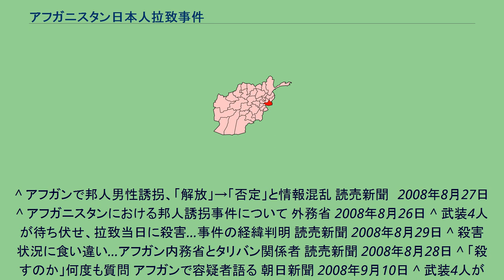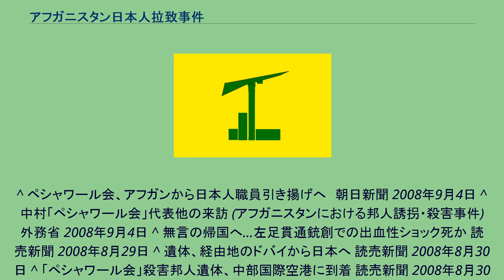アフガニスタン日本人拉致事件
日本・アフガニスタン関係
ナンガルハール州の位置 ターリバーンの旗 アフガニスタン日本人拉致事件（アフガニスタンにほんじんらちじけん）、またはアフガニスタン邦人拉致事件（アフガニスタンほうじんらちじけん）は、2008年8月26日にアフガニスタンで人道支援活動を行う非政府組織ペシャワール会メンバーの日本人1名とパシュトゥーン人が拉致された事件である。
拉致された日本人は、後に殺害された。
2008年8月26日午前6時30分 (現地時間) 頃、アフガニスタン東部に位置するナンガルハール州において人道支援活動を行っていたペシャワール会メンバーの日本人・伊藤和也（当時31）がターリバーンに拉致された。
車に同乗していたパシュトゥーン人もターリバーンに拉致されたが、自力で脱出した。
そして拉致された直後の26日午前6時40分頃、拉致された伊藤を近くの村民が発見し、ターリバーンを追い詰めた。
そこで1名が逮捕されたが、残る3名はクナル州へ逃走した。
その後、駆けつけたアフガニスタン政府の警備隊とターリバーンとの間で激しい銃撃戦が繰り広げられ、伊藤は午後2時から3時の間に銃で攻撃され死亡したと見られる。
また、27日に駐アフガニスタンアメリカ軍も巡回中、ターリバーンらしき人物を専用ヘリコプターで追跡したが見失った。
アフガニスタン政府に逮捕された容疑者は動機について「金目当てで犯行を決意した」と供述した。
そして、伊藤が殺害された状況を詳しく語っており「政府警備隊が来たので、日本人（伊藤）を殺さざるを得なくなった」「(伊藤は) 別のターリバーンメンバーが殺害した」と話した。
ペシャワール会代表の中村哲医師は、2008年8月28日にカブールで開かれた会見において「拉致された日本人（伊藤）は、車でナンガルハール州近くを巡回する際にターリバーン4人の待ち伏せに合い、襲撃された」と発表した。
これに対してターリバーンのムジャヒド広報官は拉致を認め、「この非政府組織が住民の役に立っていたことは知っている。しかし（ターリバーンの見解からすると）住民に西洋文化を植え付けようとするスパイだ。そして、全ての外国人がアフガニスタンを出るまで殺し続け、日本のように部隊を駐留していない国の援助団体でも、我々は殺害を続ける」と声明を発表した。
日本政府に伊藤の死亡の一報が入ったのは8月27日午前11時54分 (現地時間) であり、アフガニスタン内務省からカーブル（カブール）の在アフガニスタン日本国大使館に伝えられた。
これを受け、当時の福田康夫首相が8月27日に「ご冥福をお祈りし、心からお悔やみを申し上げます」と追悼のコメントを出した。
高村正彦外務大臣は、8月28日にアフガニスタン外務大臣と電話による会談を行い、高村外相は「アフガニスタンの積極的なテロ対策を期待する」とコメントした。
アフガニスタン外相は「お悔やみを申し上げ、これからも両国共に協力を進めたい」と返答した。
尚、この事件を受け外務省に来訪した中村医師は、自身以外のペシャワール会の日本人メンバーを「これ以上犠牲を出さないように努める」として、残留日本人を全員日本に帰還させると表明した。
殺害された伊藤はペシャワール会代表の中村医師により、銃弾が左側大腿動脈を貫通した際に大量出血が原因となって死亡したと断定された。
日本人の遺体を乗せた飛行機は2008年8月29日にアフガニスタンのカーブル国際空港から離陸し、アラブ首長国連邦のドバイに着陸した。
その後8月30日に中部国際空港に到着した。
中部国際空港には山本一太外務副大臣が出迎えた。
殺害された伊藤の遺体は静岡県浜松市の浜松医科大学医学部附属病院に運ばれ、死因を調べるために解剖された。
ターリバーンによる非政府組織メンバーの拉致及び殺害事件が広がっていく中、ターリバーン側は、外国人によるアフガニスタン治安正常化などの取り組みをするボランティアの活動を妨害し、自らの政治実権を回復しようという狙いがあると推測される。
また、関連事件には、2007年7月19日の韓国人拉致事件、2008年8月13日に起こった国際ボランティアメンバー拉致殺害事件などがある。
2008年09月03日にこの事件に関与した容疑で逮捕されたパキスタン国籍の男性が、パキスタンの情報機関に雇われた、という証言をしている。
2005年9月に...